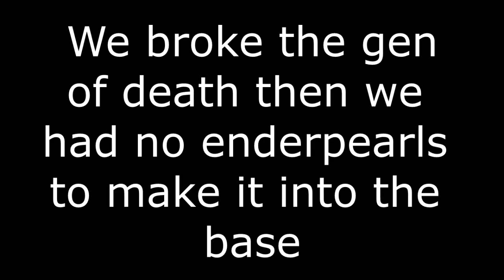Raiding The Gen of Death!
Server: mc-central.net
Texture pack: Latenci 32x fps
Song: G-Eazy Tumblr Girls
           Cops - Vanic X K.Flay